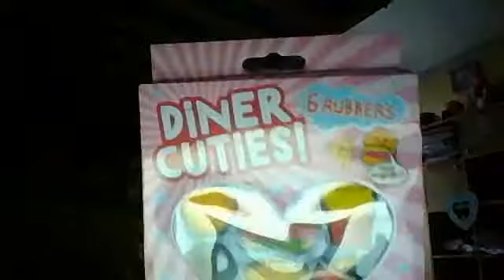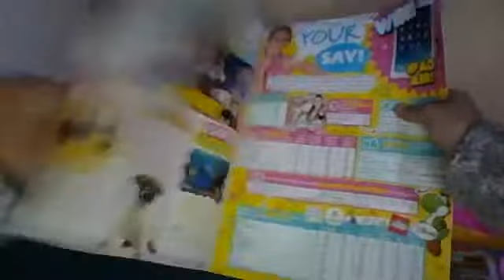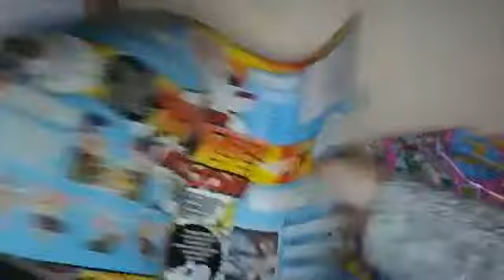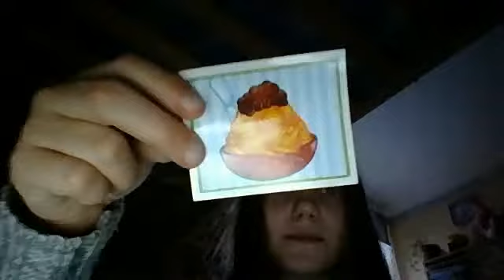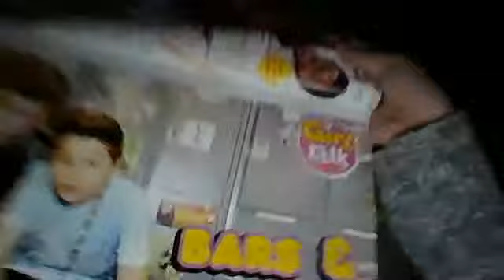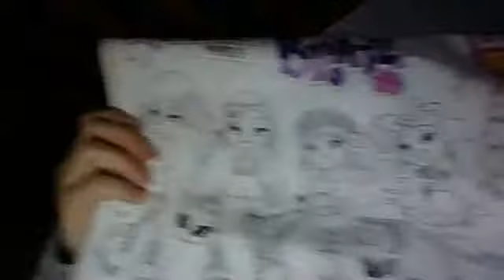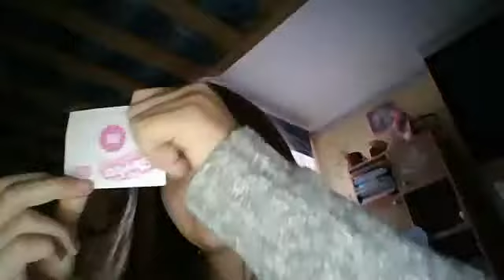SHOPKIN BLIND BAGS!?